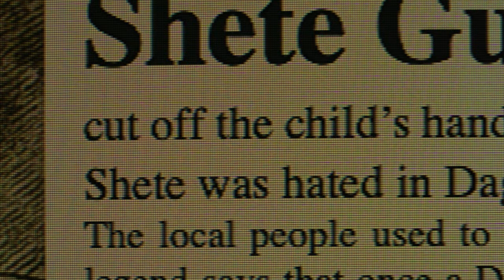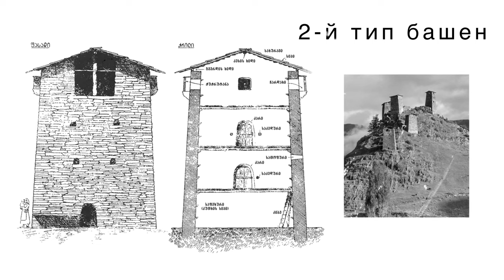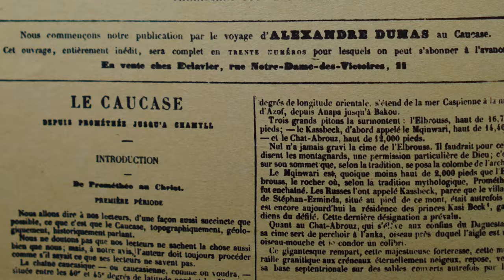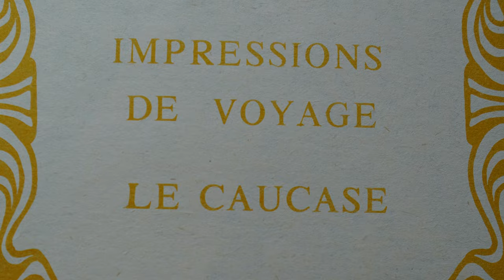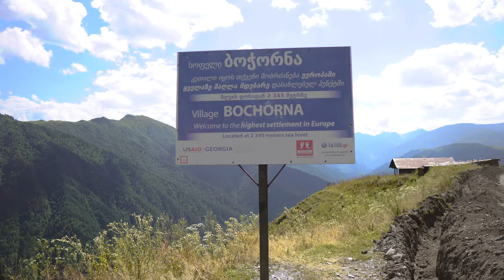Tusheti - the road of death, paganism and the Soviet film "Mimino" (English voiceover)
00:00 - introduction
01:04 - how Kikabidze and Danelia got to Tusheti
01:41 - Tusheti - historical and geographical region
02:53 - rules for visiting Tusheti
03:40 - local population
04:37 - starting point Omalo
05:20 - Dartlo and the towers
06:51 - religion
08:10 - Diklo and the fortress
09:00 - one of the most dangerous roads in the world
09:36 - Dumas in the Caucasus and Shete Gulukhaidze
12:26 - Bociorna - the highest residential village in Europe
13:25 - abrek / abrag
14:53 - who are kahuraebi and tushuraebi. Tusheti during the Soviet period
16:34 - court in Tusheti / saprindao
17:43 - Mimino
19:25 - conclusion

How to get to Tusheti:
- By your own car (it’s possible to get there on your own, but if you decide to rent a car, difficulties will arise. For example, on the localrent.ge website it is prohibited to rent a car to travel to Omalo. You can try to find a car to rent from the locals, but not everyone will want you rent it after finding out where you are going. The road is very difficult and a lot depends on weather conditions. If it rains, postpone the trip until better weather. I was lucky, the sun was shining all three days. The car is an SUV or a Delica, otherwise you will lose the suspension, and along with it and yourself.
- By hitchhiking (no one has canceled the old grandfather’s method). The route will look like this: Tbilisi - Telavi - Kvemo Alvani - Tusheti.
Using the services of a guide (if you want an English-speaking guide, look for one in Tbilisi. The local population in Tusheti and its surroundings speak almost no Russian or English). Price for three days without accommodation and meals, and departure from Tbilisi with an English-speaking guide - 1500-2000 GEL. It is worth understanding that traveling alone to Tusheti is not profitable. So try to find a group of friends to split the costs).
- Departure from Kvemo Alvani by minibus (departure from the exchange, where drivers with Delicas are stationed. In most cases, you will need to wait until the car is full, like a minibus. If it is not full, they can take you alone for a lower price. If you get lucky.)

I was driving alone with the driver Paata @paatanekerauli (instagram),
He doesn’t speak Russian or English yet, but he’s a good guy, I recommend him.
You can also stay with his aunt Leila at the "Iduta" guest house in Dartlo. If you don’t know which village to stay in, then definitely choose Dartlo. Of all the villages to live in, I liked it the most.

voiceover - Matthew Hull